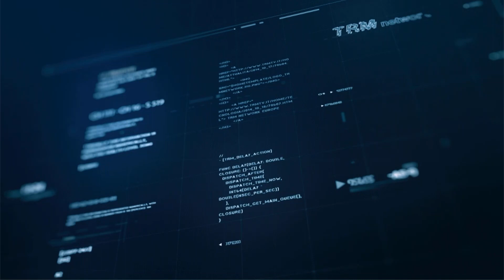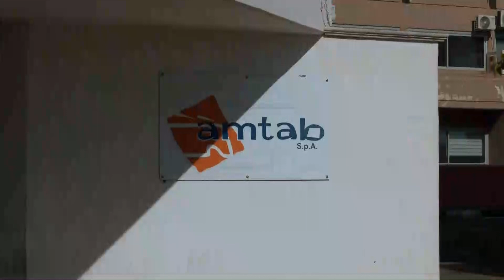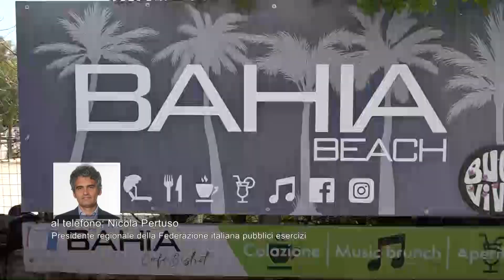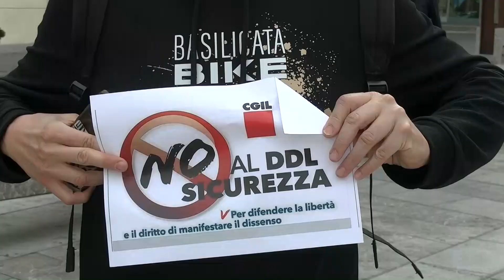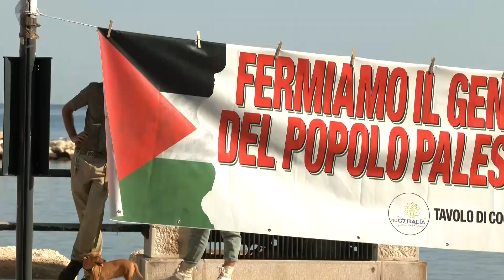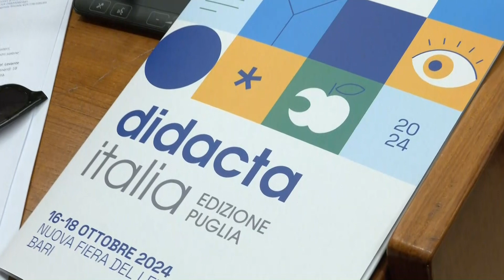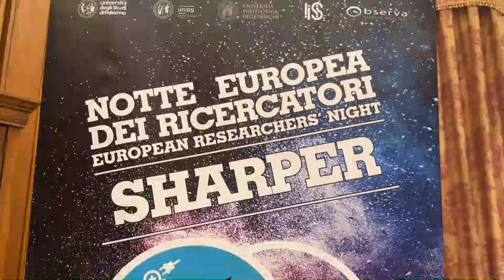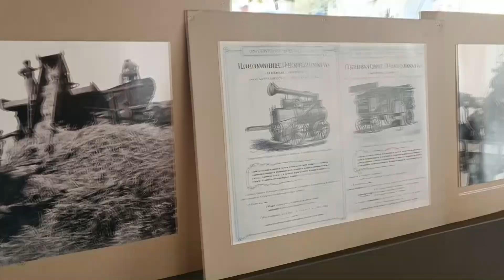TRM h24 News (Edizione delle 13.30) - 25 settembre 2024